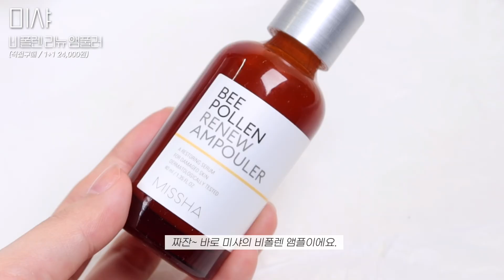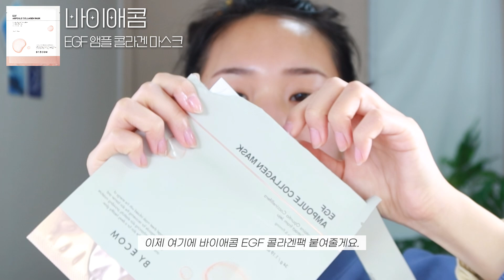하반기에 화장품 뭐 샀어요? 잘산템👍🏻 후회템👎🏻 솔직리뷰 | 미샤 비폴렌, 미샤 쿠션, 더샘 파운데이션밤, 피부 전성기 팩, 나르카 헤어 마스카라, 바이애콤 이지에프 라인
안녕하세요 하네입니다 🩷

오늘은 제가 올해 하반기에 구매한 템들과
피부 전성기를 만들어준 팩까지 솔직하게 리뷰해봤어요 !

구매한 것 중에 잘산템과 후회템, 그리고 무난템까지
나눠봤으니 재밌게 봐주시구요🥺

영상에서 보여드린 요즘 제 피부 전성기를 도와준 바이애콤 EGF 라인이 아래와 같이 할인 중이니 피부 관리하고 싶으신 분들은 꼭 놓치지 마세요🩷

✨콜라겐 마스크 재입고 프로모션 내용✨
EGF앰플콜라겐마스크 1BOX(5ea)
34,000 ➡️ 27,900 (18%할인)
*EGF앰플콜라겐마스크 2BOX(10ea )
68,000 ➡️ 54,400 + EGF앰플콜라겐마스크 1ea 증정 (20%할인)
*EGF앰플콜라겐마스크 3BOX(15ea)
102,000 ➡️ 71,400 +EGF앰플콜라겐마스크 3ea 증정(30%할인)

궁금하신 건 언제든 댓글로 남겨주세요 !!

📍타임라인
00:00 하반기 소비리뷰 스타트!
00:48 속건조 잡아주는 앰플 (추천템)
01:57 미샤 갓성비쿠션 (무난템)
03:22 글로우밤 살? 말? (후회템)
04:24 전성기 피부 도와준 팩 (추천템)
08:20 이거 어떻게 써야하나 (후회템)
09:33 잔머리 잠시 고정용 (무난템)
10:38 소비리뷰 끝!

📍제품정보
미샤 비폴렌 리뉴 앰풀러 (직접구매 / 1+1 24,000원)
미샤 스테이 쿠션 하이커버 21호 바닐라 (직접구매 / 1+1 20,000원)
미샤 글로우 스킨밤 (직접구매 / 1+1 16,000원)
바이애콤 EGF 앰플 콜라겐 마스크 (부분광고)
(바이애콤 EGF 앰플, 바이애콤 EGF 크림)
더샘 커버 퍼펙션 트리플 파운데이션 밤 (직접구매 / 18,200원)
나르카 하이 핏 헤어 마스카라 (직접구매 / 21,800원)

*이 영상은 바이애콤의 부분광고를 포함하고 있습니다.